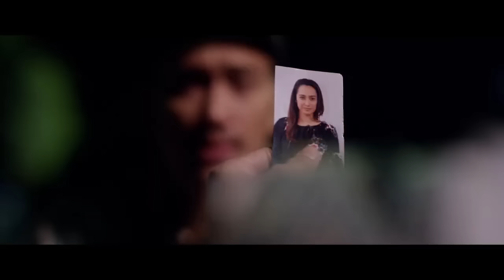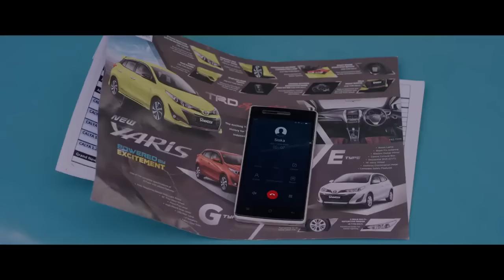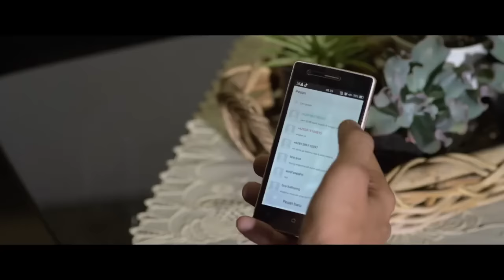film komedi indonesia (mangga muda) tora sudiro full movie 2021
film komedi indonesia (mangga muda) tora sudiro full movie
bioskop indonesia
film komedi 2021